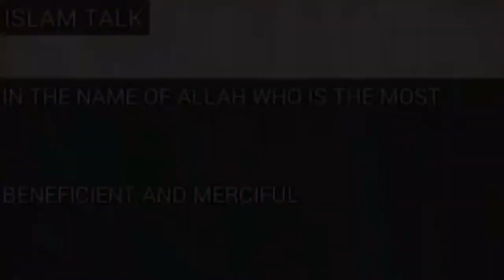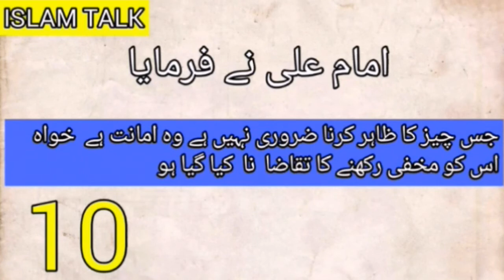Amanat deny ky bary me 10 hadees || 10 Hadees Series || Hazrat Ali Hadees || To Trust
Hai guys i am here with thw new good islami video in this video i upload hazrat ali 10 hadees about to trust guys if anybody give her trust we should return his trust with honestly this 10 hadees talk about this this is very good islami video kindly watch